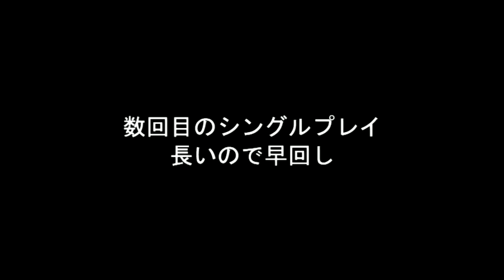R.U.S.E パブリックベータ プレイ動画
R.U.S.Eのプレイ動画です